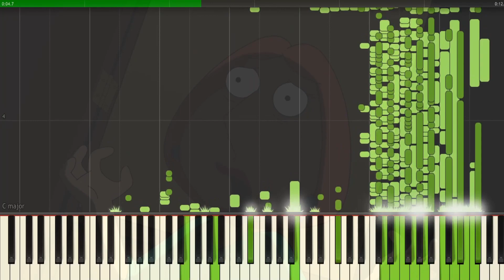Lois screams Peter but it's MIDI (Auditory Illusion) | Lois screams Peter Piano sound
The Meme Lois screams Peter is converted to a MIDI file that allows you to hear the full sound through the sound of the piano